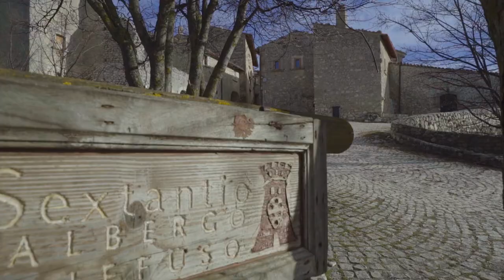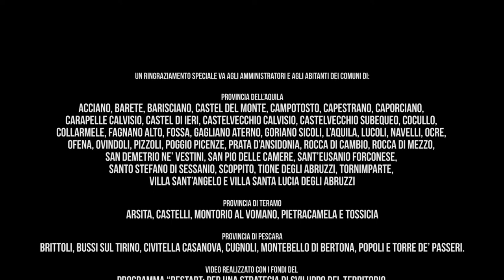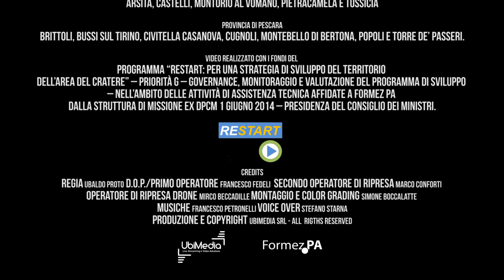Restart! E il cratere aquilano riparte dal turismo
Natura, borghi, montagna e prodotti enogastronomici: il turismo dei territori colpiti dal sisma 2009 guarda al futuro